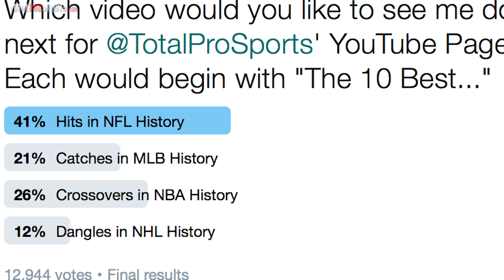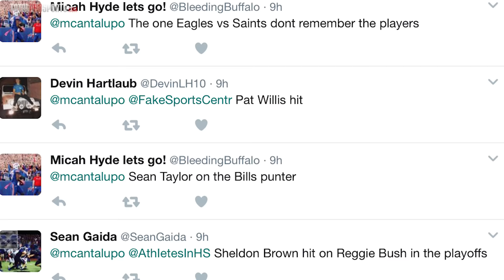10 BIGGEST Hits in NFL History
10 biggest football hits in nfl history

Which hit made you go CRAZY?

Description:
Everyone loves HUGE HITS in the NFL. Some of these bone crushing hits live forever in the minds of football fans around the world. (Bone Crushing...literally when we think about LT Lawrence Taylor's leg breaking hit on Joe Theismann.)

With so many tackles and  blocks to choose from, this was a hard list to come up with only 10 to call the best. From Reggie Bush to Tom Brady, some of the biggest hits in NFL history have had a huge star as their victim. Of course you'll see defensive powerhouses like Ray Lewis deliver hits on this list.

These are 10 BIGGEST HITS in NFL History.

9 Sports Teams Whose Names Don't End in "S"... CAN YOU NAME THEM?

Video Editor + Host: Mike Cantalupo